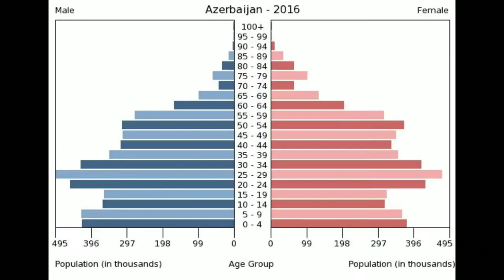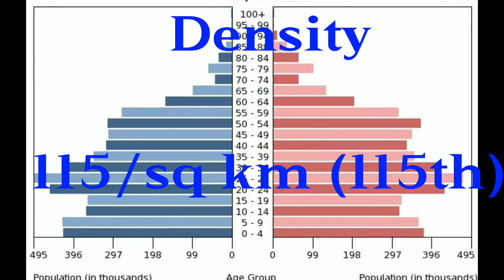World's Country Series -Azerbaijan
The Sassanian Empire turned Caucasian Albania into a vassal state 252, while King Urnays officially adopted Christianity as the state religion in the 4th century.